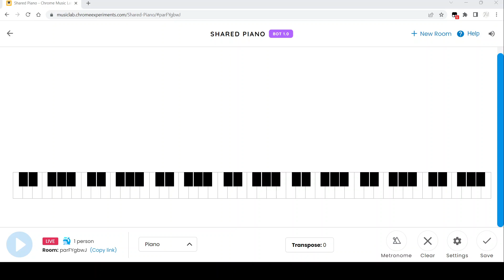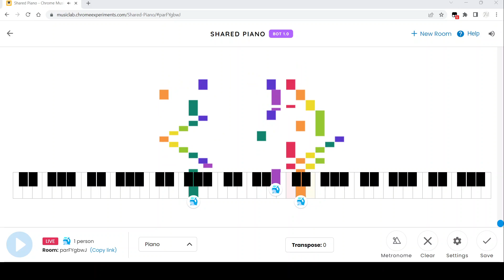Play MIDI Files on Shared Piano (with Queue.ri's userscript)